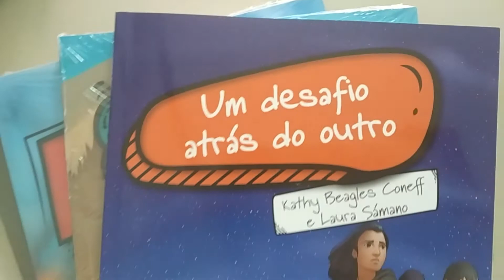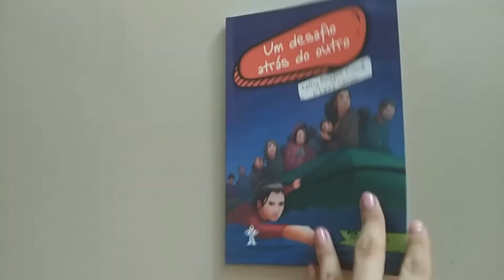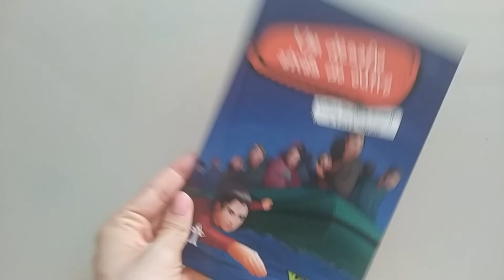Em 5 minutos - Um desafio atrás do outro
Você já ouviu falar da Yusra Mardini? Talvez pelo nome não se lembre, mas, você recorda da menina síria que junto com a amiga puxou a nado um barco cheio de refugiado na costa da Alemanha? Essa e outras histórias compõem este livro especial da série Grandes Histórias e Aventuras. Mas o livro 'Um desafio atrás  do outro' é especial por ser o livro do ano de 2021 para os desbravadores. E como setembro é o mês especial dedicado a eles, hoje conversaremos sobre este compilado de 30 histórias. Se você quer conhecer esta e outras histórias, ou saber quem são os desbravadores, é só dá play no vídeo.